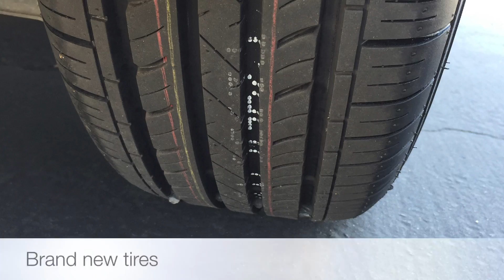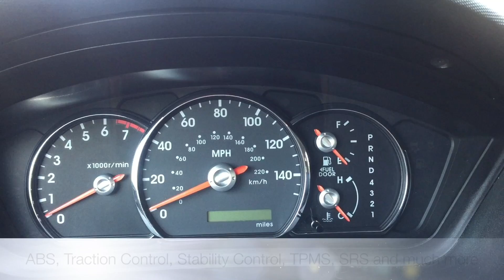Super Deal!!! 2012 Mitsubishi Galant